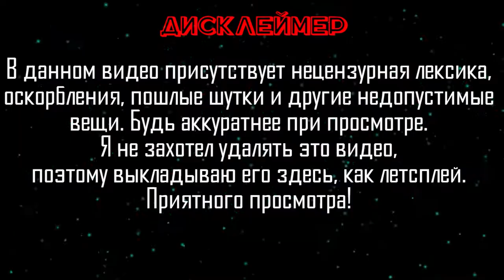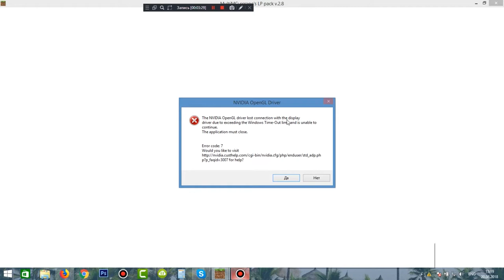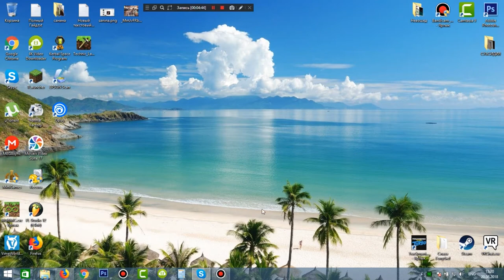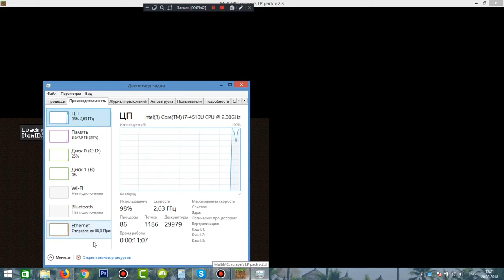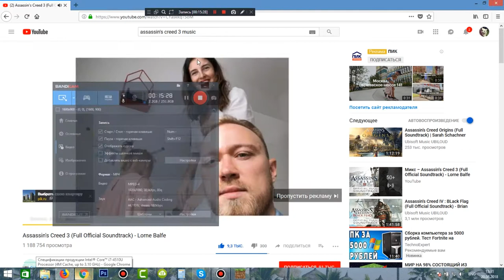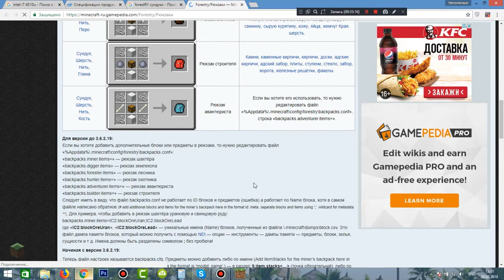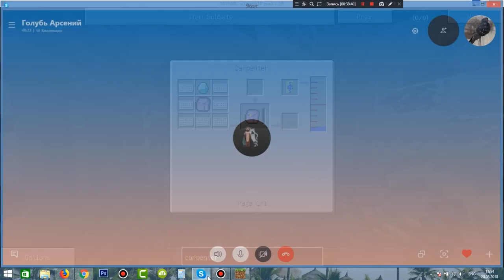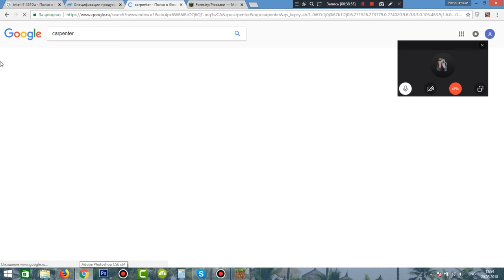Миссия довести овец | сборка Scrape's LP pack v2.8| Не вошедшее 109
Доброго голубя. В данном не вошедшем я загонял овец в подвал и создавал шахтёрский рюкзак из Forestry.

Не вошедшее - это записанный материал, где я играю с другом в разные игры. Изначально я делаю угарную нарезку, а затем не вошедшее, хотя в него входит весь материал. Вначале я выкладывал весь записанный материал с доступом по ссылке, но позже решил выкладывать  в открытый доступ.